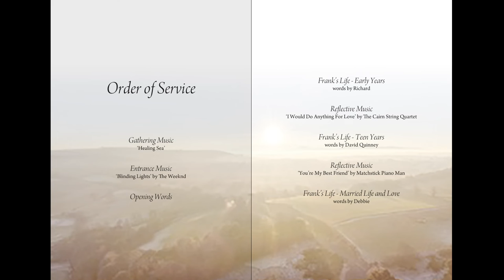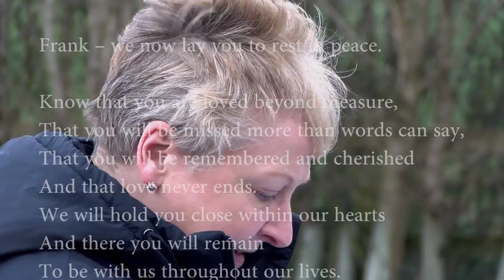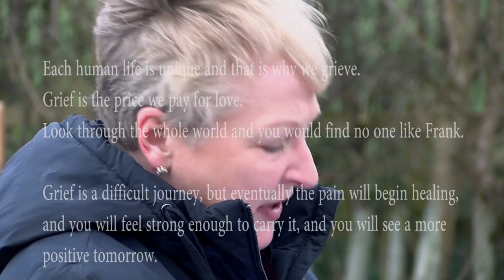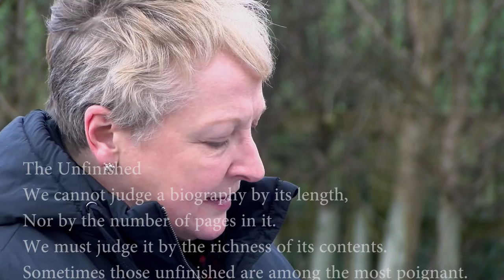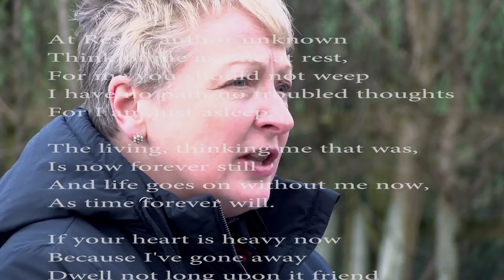Woodlands Crematorium & Cemetery Solihull Funeral service for Frank Morris Edited Video JSPV & coop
Funeral service for the late Francis Morris from home in Solihull, the cortege by Coop Funeralcare to Woodlands Crematorium Coleshill near the NEC.  Video Streaming and Editing by John Stephens Photography and Video.

Service led by Funeral Celebrant Sarah Bertram.

This service has been streamed and recorded with multiple cameras and audio microphones in HD quality, edited and available here at JSPV on YouTube.

If you've benefited from viewing this video then please leave us a review, search on Google 'Reviews John Stephens Photography & Video' look for a button link 'Write a Review', using that link to kindly leave your review.

Funeral Directors - Coop Funerlacare Birmingham.